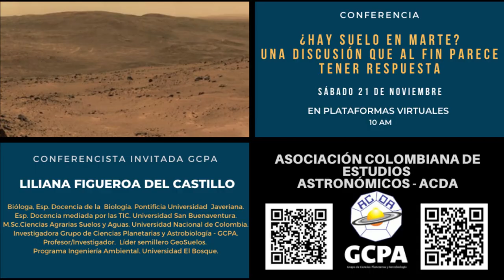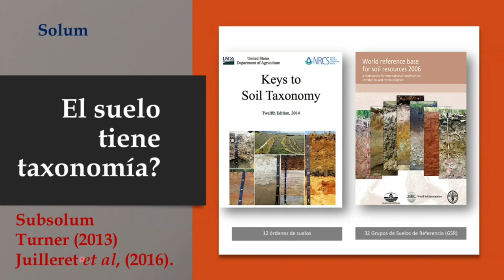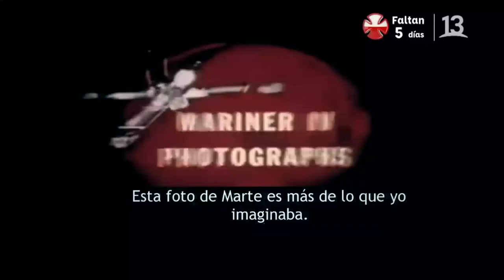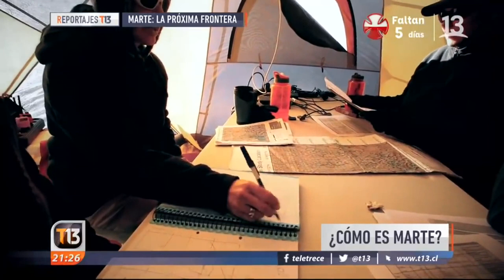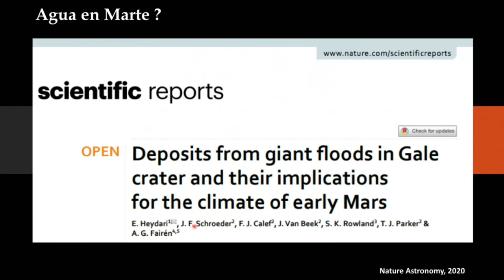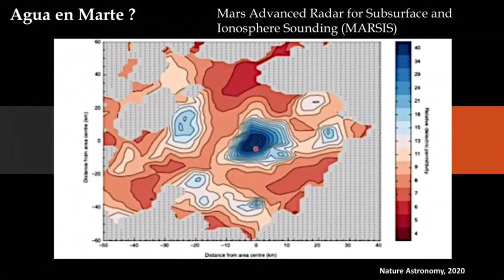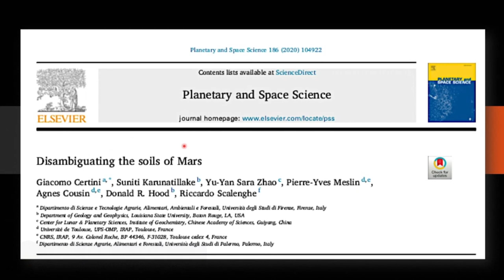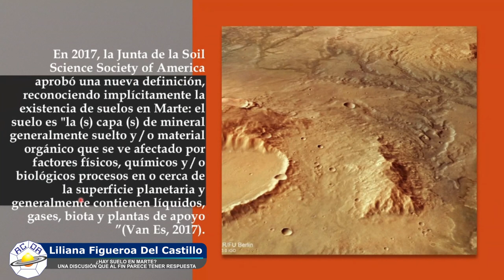¿HAY SUELO EN MARTE?UNA DISCUSIÓN QUE AL FIN PARECE TENER RESPUESTA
El interés científico en conocer la oferta ambiental del planeta Marte, para una futura colonización por parte del hombre es un tema de actualidad que invita a realizar investigaciones al respecto. Son varias las diferencias y similitudes entre los planetas Tierra y Marte. Buscando que el ser humano en Marte, obtenga todos los bienes y servicios que hay en nuestro planeta, uno de los recursos naturales base de la vida es el suelo, motivo por el cual esta presentación pretende dar herramientas conceptuales de lo que se considera el suelo y su sistema de clasificación en nuestro planeta, asi como el manejo y calidad de este recurso para posteriormente hacer un recorrido por las investigaciones, que en la actualidad hay sobre la existencia del suelo o lo que se llama suelo en el planeta rojo.

Se espera que la presentación genere más preguntas que respuestas que permitan comprender lo que nos espera, en materia de investigación y si la humanidad tiene posibilidad de colonizar el planeta rojo, poder realizar un mejor manejo del recurso suelo.

LILIANA FIGUEROA DEL CASTILLO

Conferencista invitada
Bióloga, Esp. Docencia de la Biología. Pontificia Universidad Javeriana.
Esp. Docencia mediada por las TIC. Universidad San Buenaventura.
M.Sc.Ciencias Agrarias - Suelos y Aguas. Universidad Nacional de Colombia.
Investigadora Grupo de Ciencias Planetarias y Astrobiología - GCPA.
Profesor/Investigador. Líder semillero GeoSuelos. Programa Ingeniería Ambiental. Universidad El Bosque.